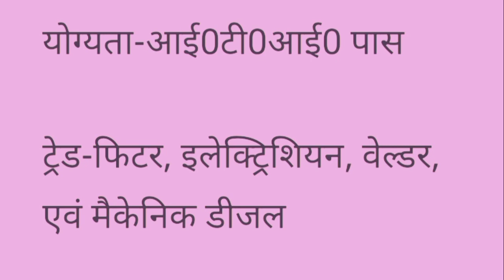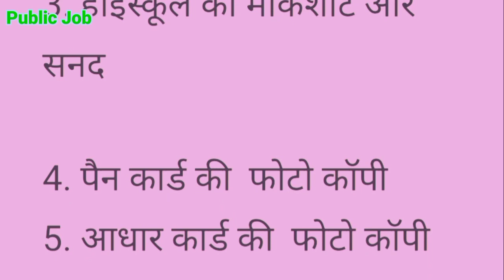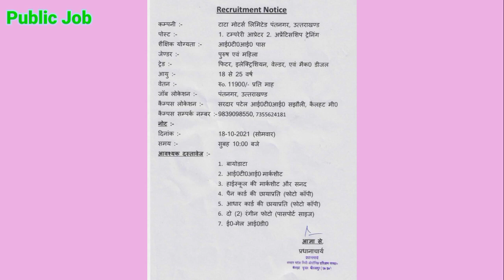TATA MOTORS कंपनी में | Job in uttar pradesh|iti job in tata motors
✅Also Related search kiword_placement cell india|noida job vacancy today|job in noida|job in noida today|iti campus placement

Job in Vivo mobile company|job in noida|noida jab vacancy today|iti job in noida